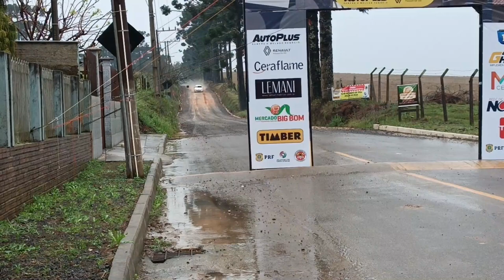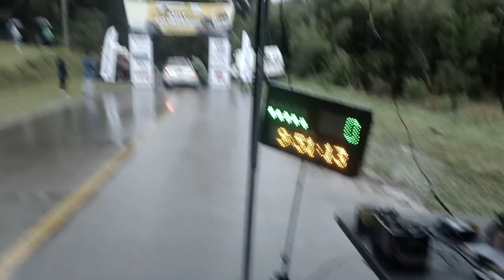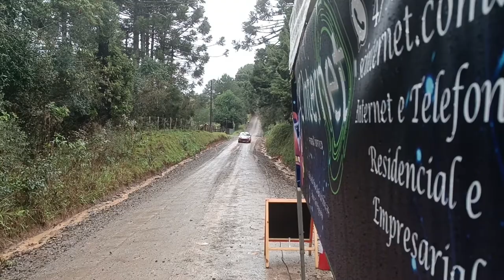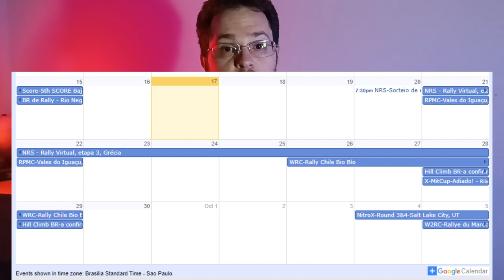Fui no Rally Rio Negrinho! O Rally da Chuva. Não foi fácil!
Estive no Rally Rio Negrinho com meu pai!

____ Conteúdo:

00:00 Introdução!
01:13 Sexta-feira, clima perfeito
01:46 Começo do diluvio
03:21 Ventania e Fazenda da hospitalidade
06:45 Como é uma largada
10:07 Nos rendemos a uma cabana seca
11:00 Como está sendo esse rali umido e liso
11:38 No patio aberto
12:34 Mais rally, chão liso e pedaço de pneu
14:18 Premiação Rally Rio Negrinho
16:04 Agenda do rally
    NRS - Rally Virtual, etapa 3, Grécia com premiação
    WRC - Rally Chile Bio Bío
Notícias:
    17:48 Pajari irá substituir Katsuta no Rally Chile
    19:44 MitCup adiada devido aos incêncios

____ Inscrições abertas de rallies:

NRS - Rally Virtual Grécia (21 a 28 de setembro 2024)